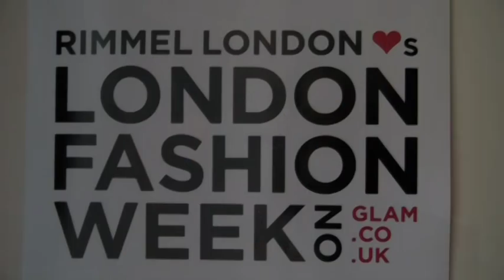LFW SS12 Vauxhall Fashion Scout - Day 4 with The Lewis Taylor